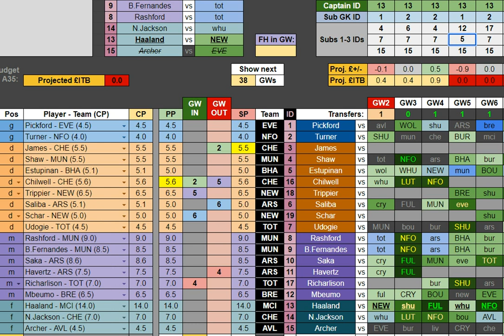Reacting to James injury (demo)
Using my FPL Transfer Planner spreadsheet to adjust my FPL plans after Reece James' injury was announced.

My Transfer Planner is exclusively available to Fantasy Football Hub subscribers.